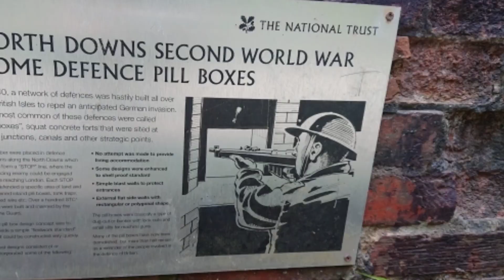Hiking​ 12​miles เดินทาง​ 12ไมล์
เดินออกกำ​ลัง​ ขึ้น​เขา​ hiking at North down way for 12 miles